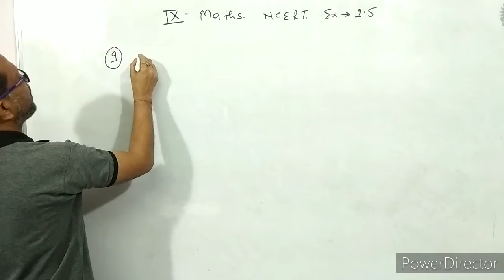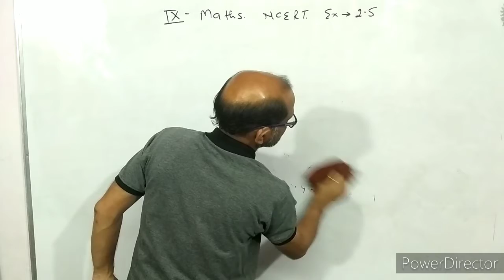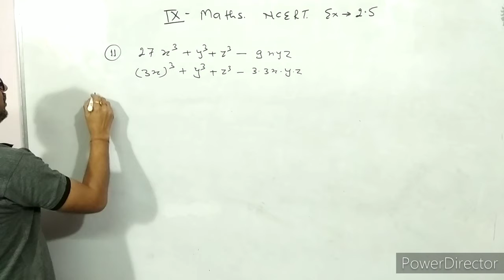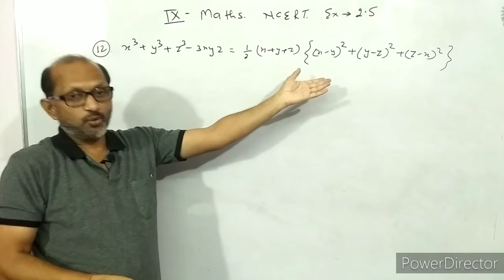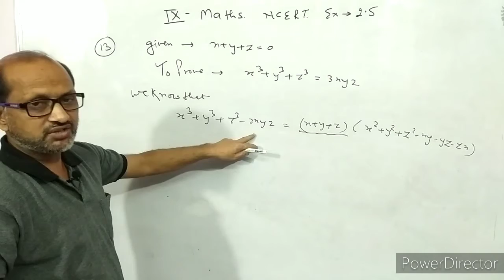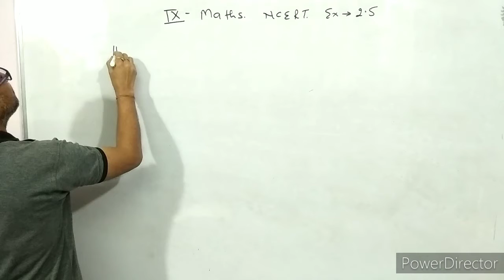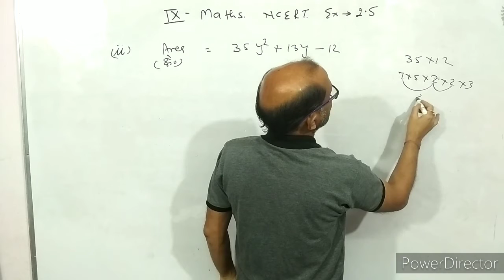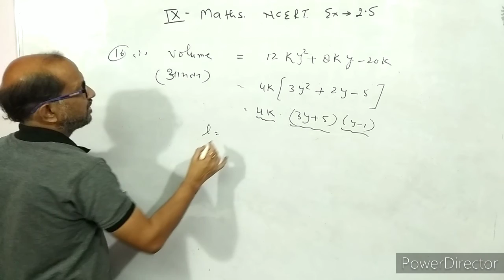CLASS IX-(7)Maths,Algebric Identities,NCERT EX.(2.5), question 9 to 12, By-atma academy,By-A.Prakash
In this video I have discussed about Algebric Identities, I have given solution of NCERT CLASS IX MATHS EX. 2.5,
I have given solution from question 9 to 12.

NCERT SOLUTIONS OF MATHS OF EX. 2.5, questions 1 to 4.

NCERT SOLUTIONS OF MATHS OF EX
 2.5, questions 5 to 8.